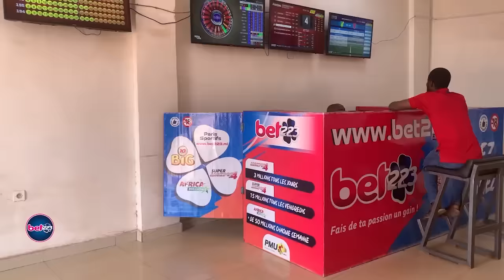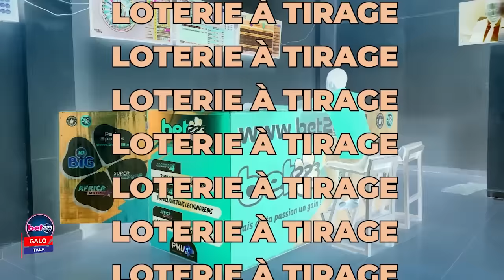Galo Tala avec Molby